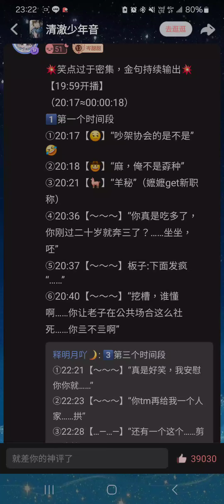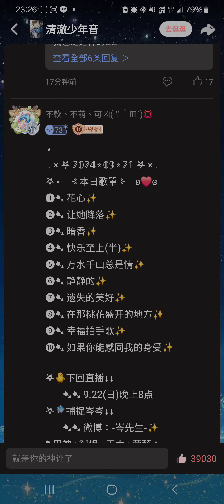岑先生-花心(2024-0921)